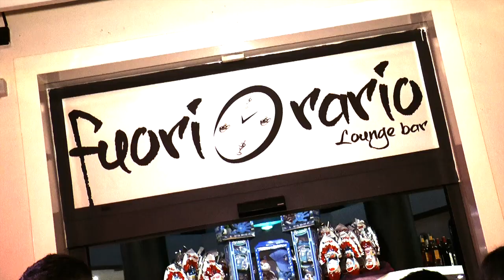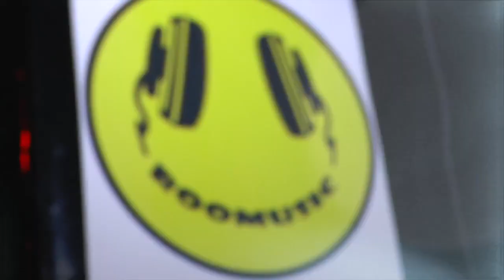Carinaro, serata Skyy Vodka al Fuori Orario (21.03.15)